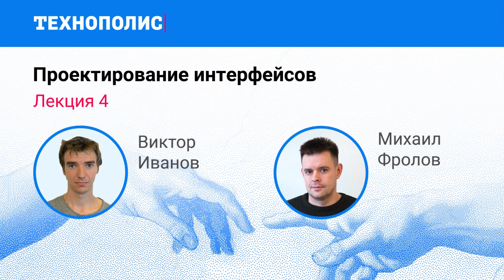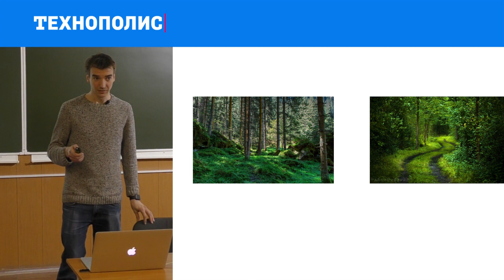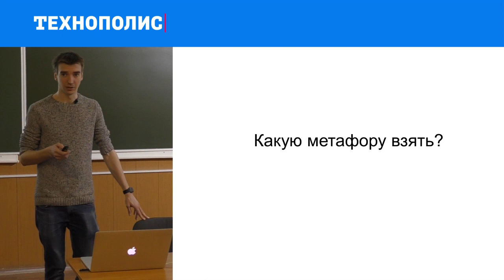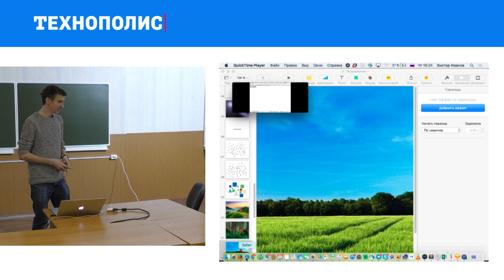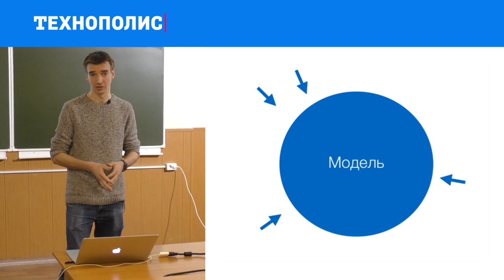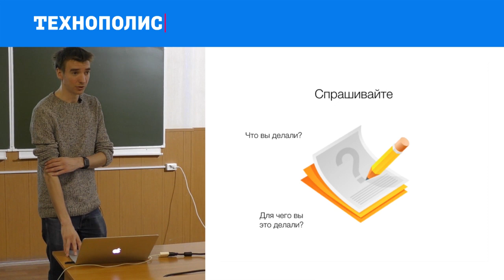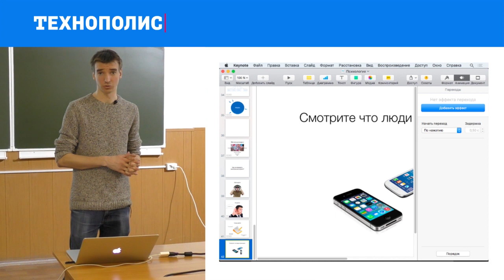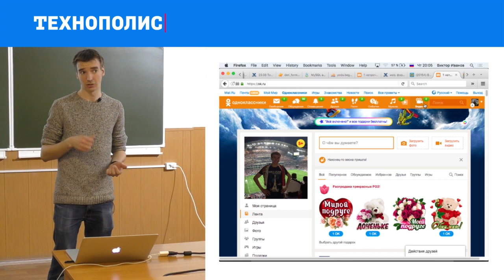4. Проектирование интерфейсов. Психология | Технострим